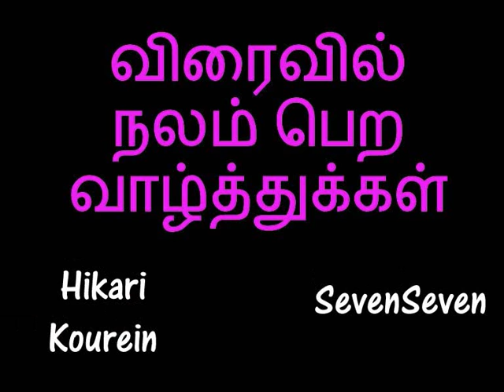Get Well Soon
A video to wish Lee Gwang Su, artist of Noblesse, a swift recovery.

Fan arts :
Erro & Chibi-Cassy (joint project)
Tetisheri
Madimb
Karen
Kuma
Vapor

Korean translation by Liska

Video formatting by Lyunee